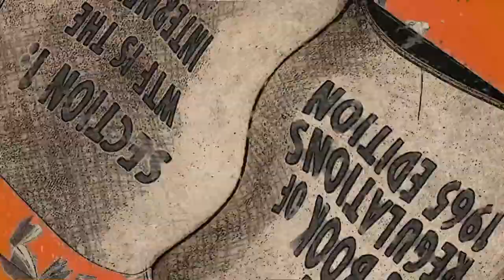Uber, AirBnB : L'économie du partage face aux réglementations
Cette vidéo de Learn Liberty a été traduite par l'Ecole de la Liberté.
Cliquez sur le symbole des sous-titres pour activer la traduction.

Le professeur Christopher Koopman explique le potentiel énorme de l'économie du partage et les menaces réglementaires qui pèsent sur elle.